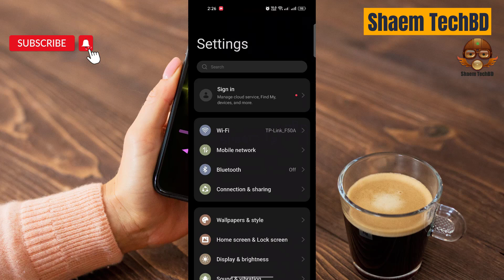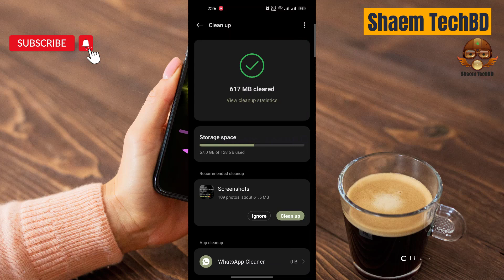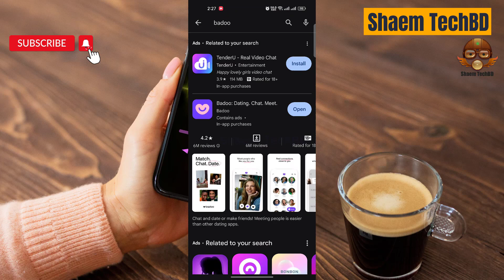How to Fix Badoo App SMS not Receiving in Android After New Updates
How to Fix Badoo App Unfortunately Has Stopped Error
How to Fix Badoo App White Screen Issue
How to Fix Badoo App Black Screen Issue
How to Fix Badoo App Scroll Down Problem Issue
How to Fix Badoo App Keeps Crashing Issue
How to Fix Badoo App Login Problem Issue
How to Fix Badoo App Slow Loading Problem
How to Fix Badoo App Scrolling are Extremely Slow and Laggy
How to Fix Badoo App Very Slow to Load
How to Fix Badoo App Sign in Not Working
How to Fix Badoo App Stop Working
How to Fix Badoo App Extremely Slow and Unresponsive
How to Fix Badoo App Doesn't Work
How to Fix Badoo App Very Glitchy
How to Fix Badoo App After the Update the App Stopped Loading
How to Fix Badoo App Stuck on the Loading Page
How to Fix Badoo App Can't Sign Up
How to Fix Badoo App Filters Reset Every Time I Open This App
How to Fix Badoo App The Photo Verification Does Not Work
How to Fix Badoo App Cannot Edit Pictures
How to Fix Badoo App Cannot Delete Pictures
How to Fix Badoo App Can't Send Messages
How to Fix Badoo App I Can't Read and Reply to Messages
How to Fix Badoo App Doesn't Show Distances Anymore
How to Fix Badoo App Photos Don't Show
How to Fix Badoo App I Can't Login My Account
How to Fix Badoo App Video Call Not Working
How to Fix Badoo App Audio Call Not Working
How to Fix Badoo App Sms not Sending
How to Fix Badoo App SMS not Receiving